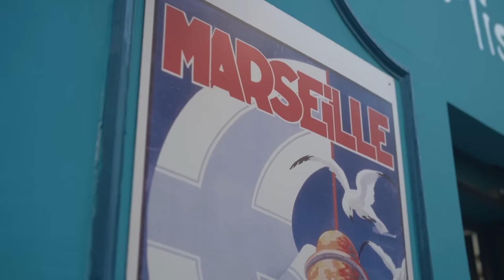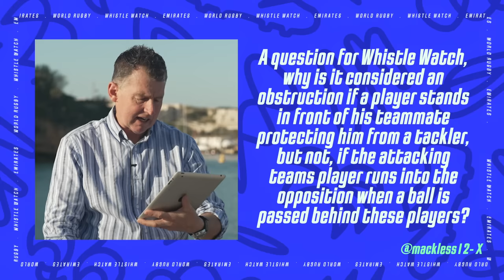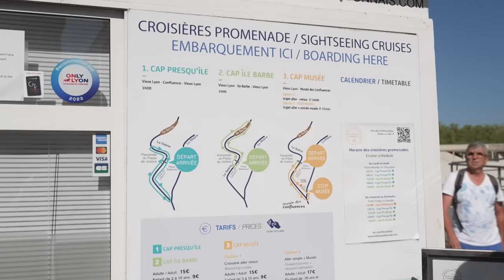Should Fiji's Levani Botia have been sent off v Portugal? | Whistle Watch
Nigel Owens reviews the final round off the group stages at Rugby World Cup 2023. From Fiji's Levani Botia's high tackle against Portugal to ball hitting the spider cam in England's clash against Samoa, Nigel reviews and explains the biggest decisions from the weekend, while Sara Cox goes on a tour around Lyon, highlighting where the old parts of the city meets the new.

media @WorldRugby